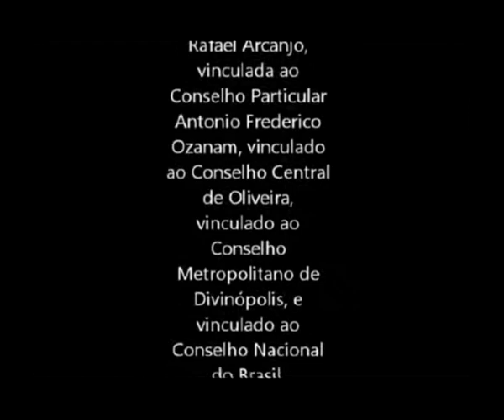Projeto Musical CCA - Tema de São Vicente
Uma  apresentação das CCAs de Oliveira mostrando seu
projeto Música Na Sociedade.
Precisamos incentivar essas crianças para um futuro promissor de
vicentinos engajados com a solidariedade e responsabilidade.